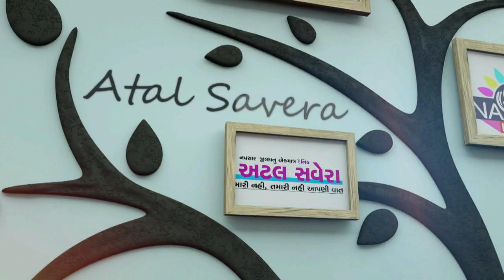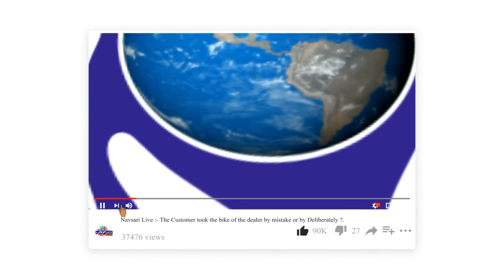Navsari Live :- વેસ્મા હાજીપુરા પ્રાથમિક શાળામાં શાળા પ્રવેશોત્સવની ઉજવણી કરાય